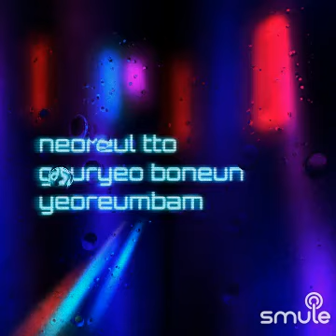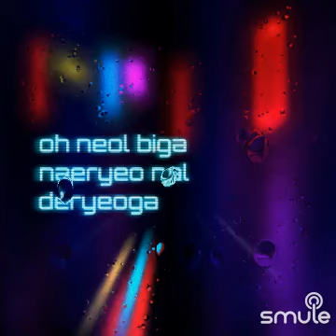Weeekly - Memories of Summer ⛱️ Rain 🌧️ (A Tribute to Kristine) (Vocal) (2021)